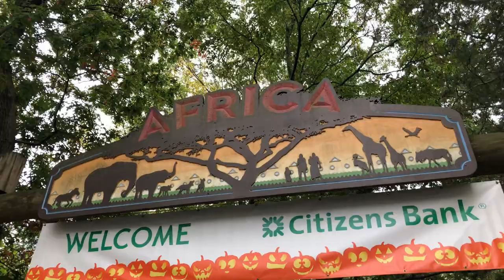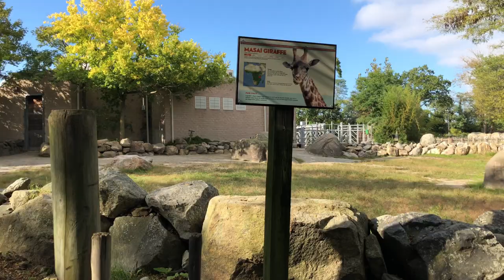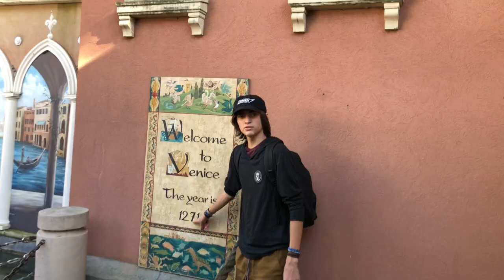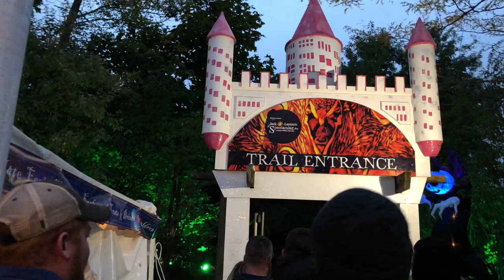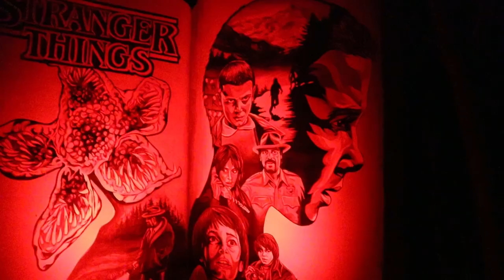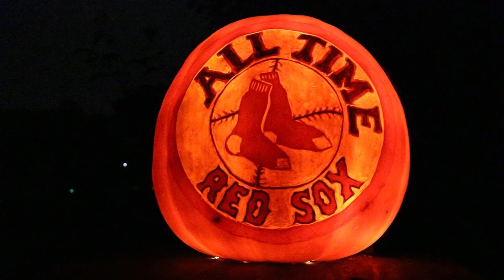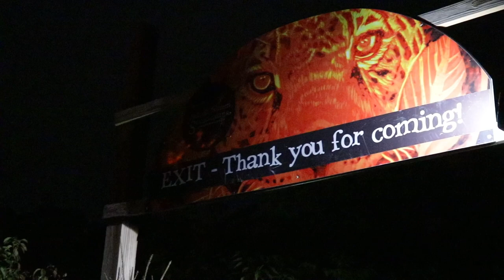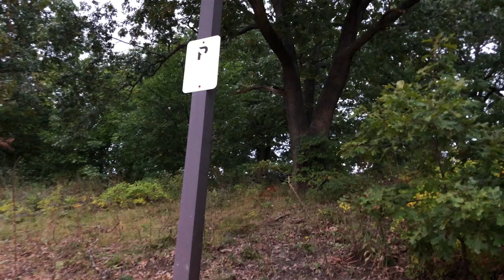Roger Williams Park Zoo Jack - O - Lantern Spectacular 2018 | Fortnite & Stranger Things Pumpkins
Roger Williams Park Zoo 2018 Jack - O - Lantern Spectacular | Fortnite & Stranger Things Pumpkins

Come check out some animals and thousands of carved pumpkins at the Roger Williams Park Zoo in Providence, Rhode Island..

➤ Download the full theme song and other great songs on Rossco's SoundCloud

➤ Mailing Address :

Ben Laurence
Manomet, Massachusetts 02345